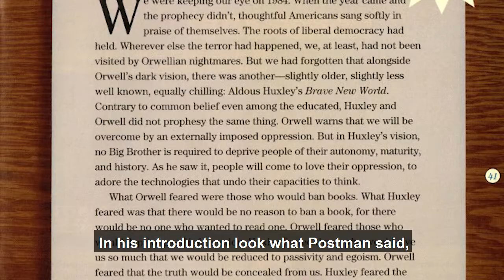Neil Postman "Amusing ourselves to death"